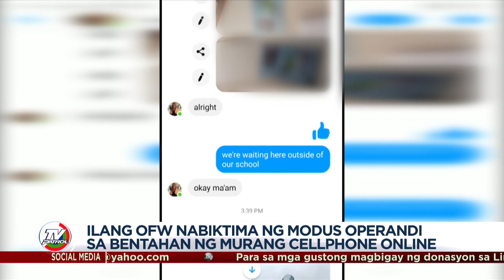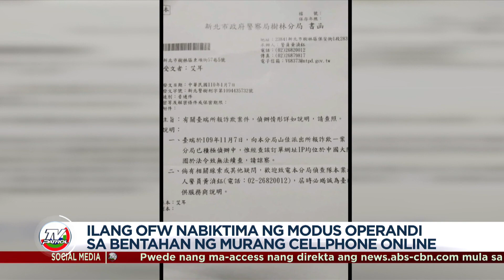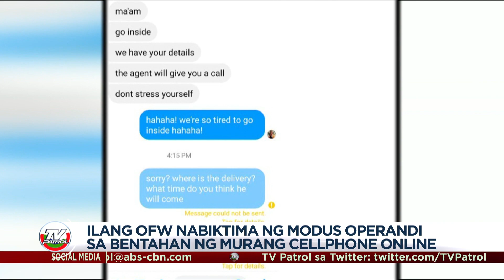Ilang OFWs nabiktima ng modus operandi sa bentahan ng murang cellphone online | TFC News Taiwan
Ilang OFWs sa Taiwan ang nabiktima ng modus operandi sa bentahan ng murang cellphone online. Maliban sa natangay na pera ng mga biktima, nagamit pa ang kanilang identification.